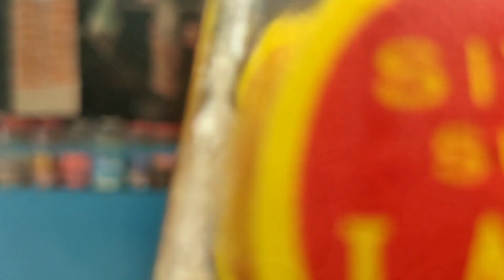Grilled chicken recipe😋🔥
chicken consists of chicken parts or entire chickens[1] that are barbecued, grilled or smoked. There are many global and regional preparation techniques and cooking styles. Barbecue chicken is often seasoned or coated in a spice rub, barbecue sauce, or both. Marinades are also used to tenderize the meat and add flavor. Rotisserie chicken has gained prominence and popularity in U.S. grocery markets. Barbecued chicken is one of the world's most popular barbecue dishes.
In India, similar variations of barbecue chicken like Chicken tikka and Tandoori chicken is eaten.